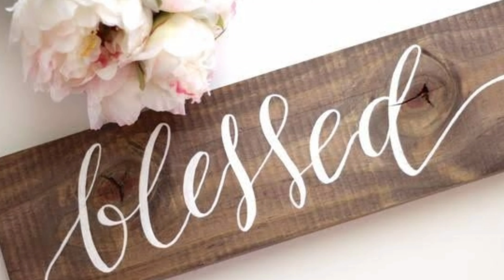Who is Blessed? | யார் ஆசீர்வதிக்கப்பட்டவர்கள்? | Bed Time Stories #136 | 28 Feb 2021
In every action of ours if we think and act about the peace and happiness of others then we are a blessed Soul.

Raja Yoga 7 Days Course - Audio Files
Premanandhan Narayanan Vani Class - Morning
Every day: 10:00 AM - 10:30 AM (IST)
Meeting number: 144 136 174
Password: Rajayoga
Host key: 939033
Premanandhan Narayanan Vani Class - Evening
Every day: 5:00 PM on wards.
Meeting number: 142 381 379
Password: Rajayoga
Host key: 939033
Books:
Selected Bed Time Stories  in Tamil from our Premanandhan Narayanan YouTube Channel is available in book Format in English to be read at Amazon.You can read it for FREE  if you have an Amazon Kindle Account.

Jobs:
Are you looking for a job? Join our Jobs Corner Telegram Group.
Note :- Install Telegram app from Google Playstore. Joining this group is absolutely Free